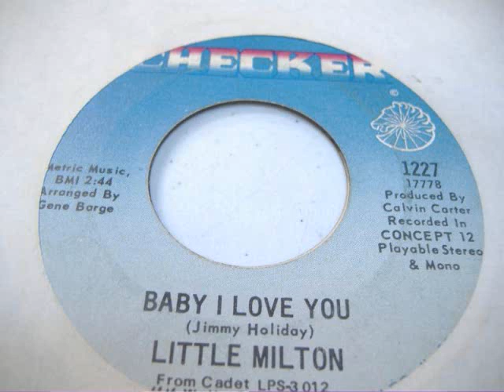Little Milton Baby I Love You